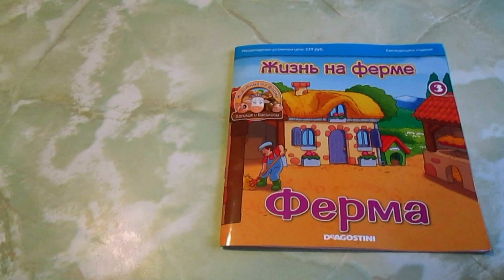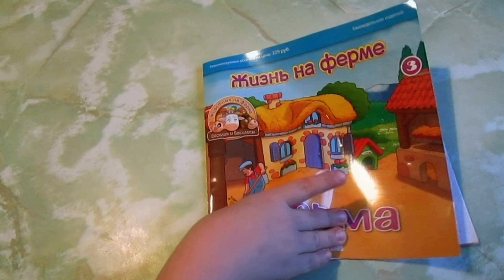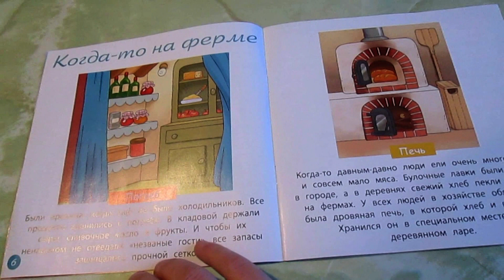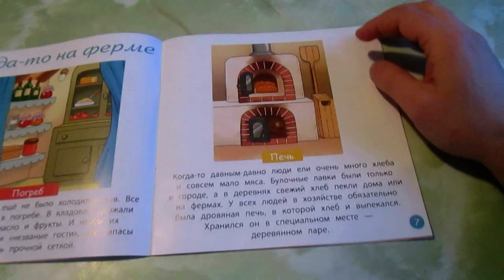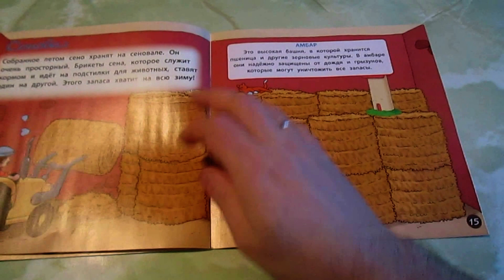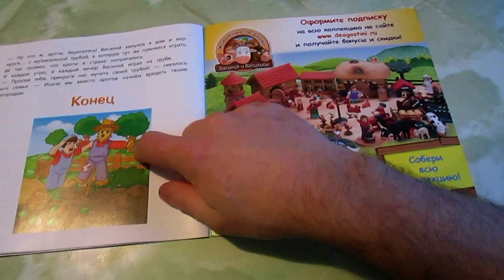Животные на ферме | 3 выпуск | DeAgostini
СОБЕРИ СВОЮ ФЕРМУ И ИГРАЙ С ЕЁ ОБИТАТЕЛЯМИ! Сайт коллекции
В каждом выпуске тебя ждут новые животные фермы: коровы и телята, лошади и жеребята, милые овечки, весёлые поросята. А ещё кролики, цыплята и многие другие. Ты сможешь играть и придумывать приключения для обитателей фермы.